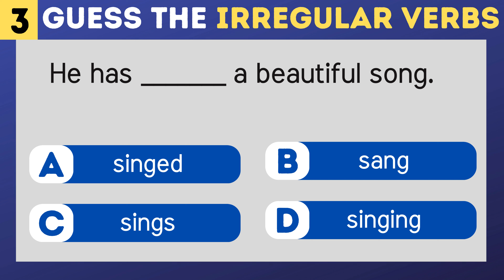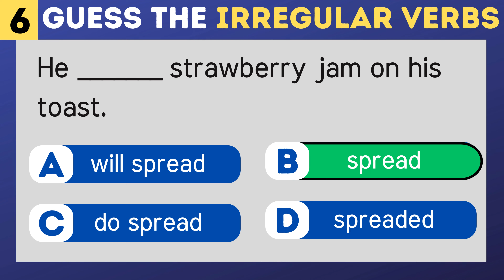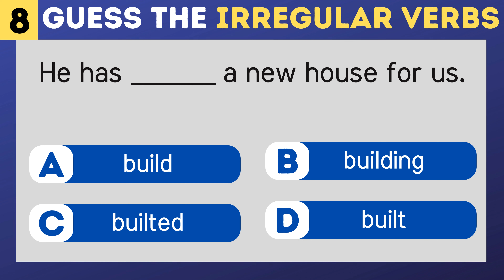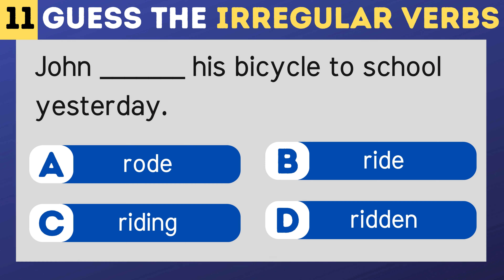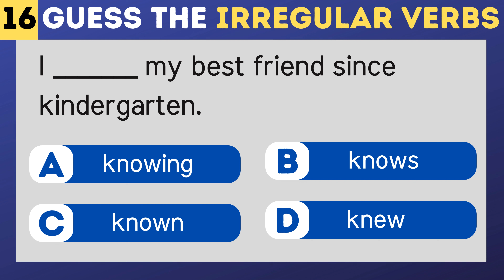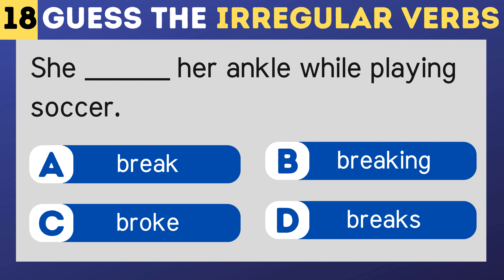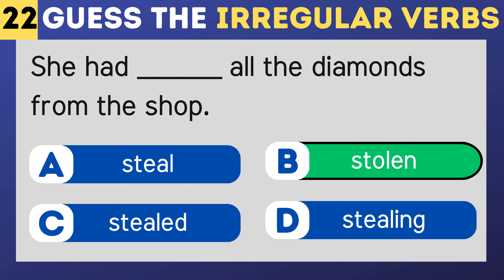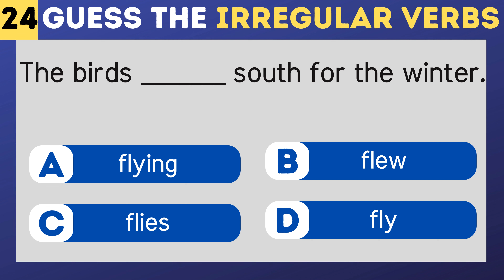Irregular verbs test how well do you know irregular verbs| Can you get 25/25?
Welcome to our English Guru YouTube channel, where language enthusiasts and learners unite to embark on a journey of linguistic excellence! Our channel is your go-to destination for all things related to English grammar, designed to cater to learners of all levels, from beginners to advanced speakers.

We offer a diverse range of engaging and informative videos that cover every aspect of English grammar. Whether you're looking to master the basics of sentence structure, punctuation, or verb tenses, or you're eager to delve into more complex topics like conditional sentences or reported speech, we've got you covered.

We believe that learning grammar should be a fun and enjoyable experience, so we infuse our lessons with humor, real-life examples, and interactive quizzes to keep you entertained and motivated.